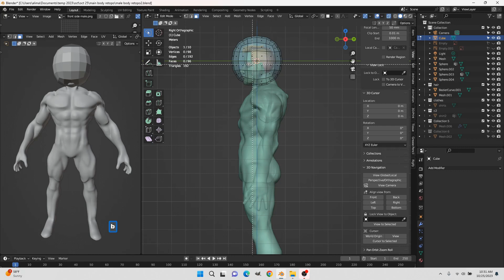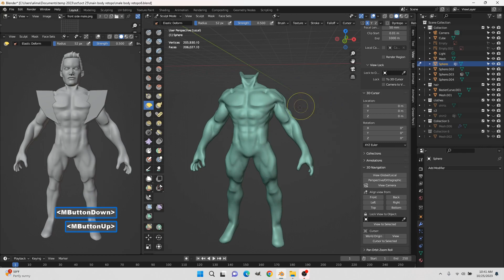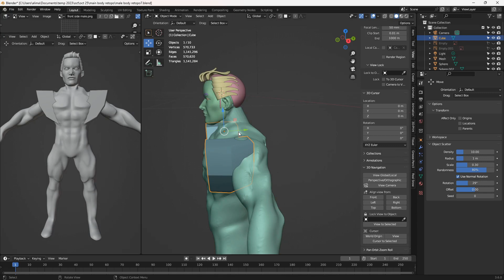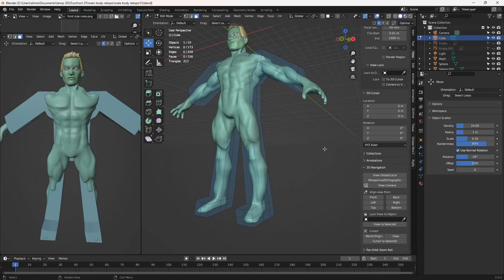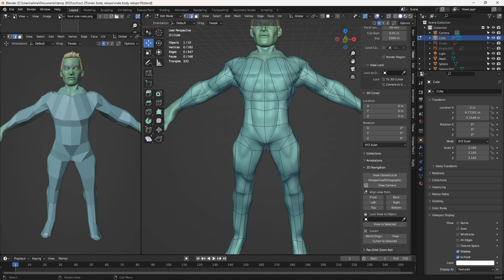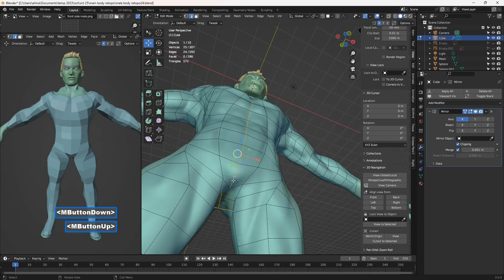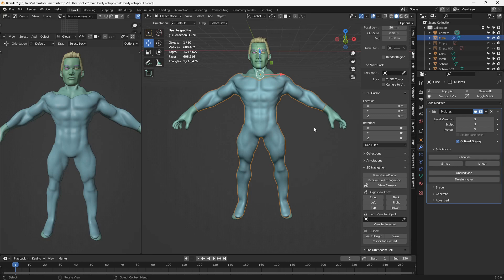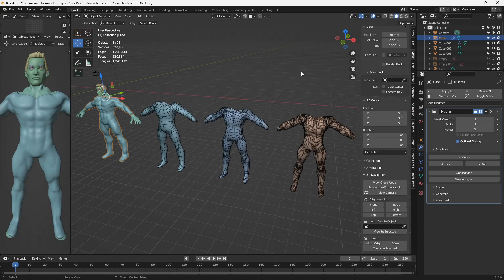How To Retopologlize A Human Male Torso Mesh Blender 3.6 Make a High Poly Mesh into a Low Poly Mesh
Beginner

How to make retopologlize a human male torso mesh
 In this video you will learn how to retopologlize a human male torso mesh in Blender 3.6

use a cube to make a basic retopology form
Learn use the shrink wrap modifier to attach the basic retopology form to your high poly mesh.
Use local and global viewing modes as you work
Get a low medium and high poly version of your mesh using the mulitresolution modifier

 This tutorial is taught in step by step fashion where I try to explain not just what I’m doing but why I’m doing what I’m doing.

 Thanks for looking at this tutorial and I hope that you enjoy it.

This video tutorial is presented in a step by step way where Keyboard shortcuts are spoken while they are also displayed on the screen.

Click the link below to go to the tutorial showing how to make a Human Male BodyMesh.